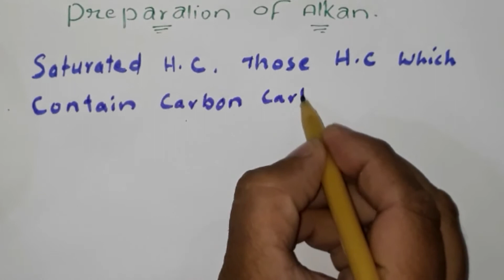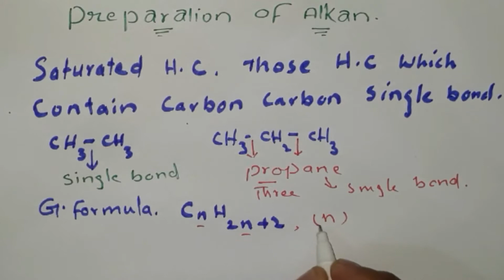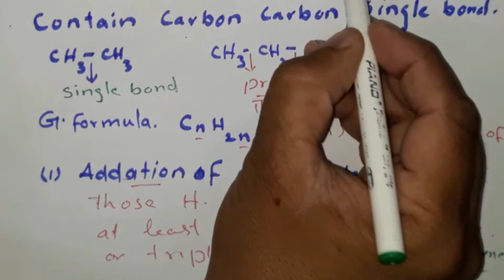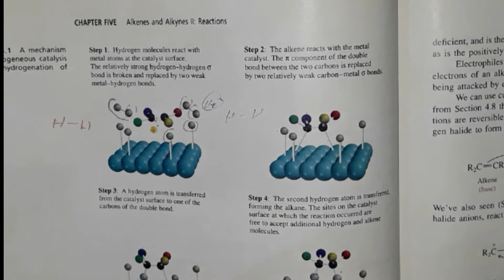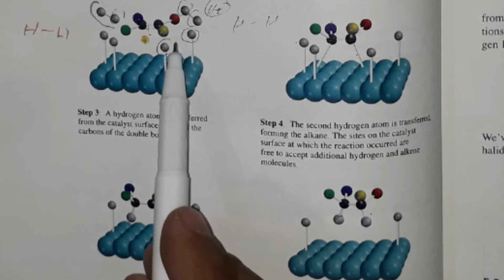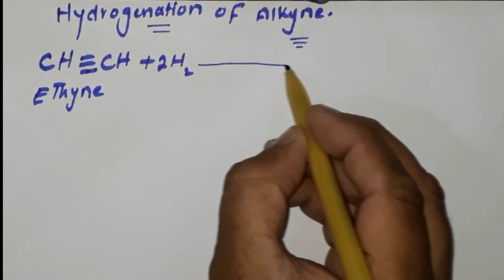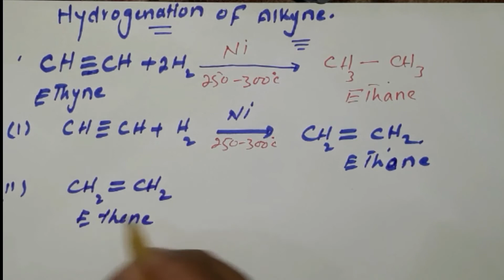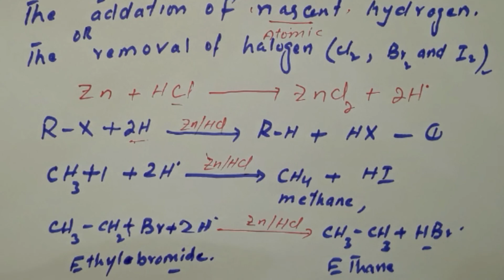preparation of Alkanes Class 10|Preparation of Alkane Reaction Mechanism| Rahim Chemist.